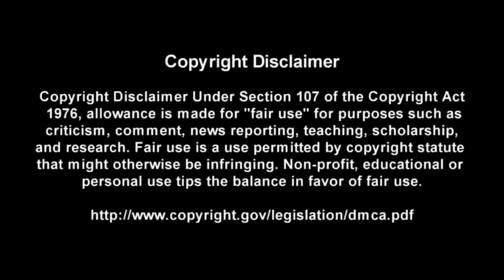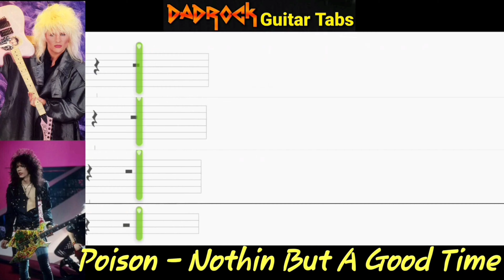Nothin But A Good Time - Poison - Guitar + Bass TABS Lesson (Rewind)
This is a practice tool I put together With the help of Songsterr to help My fellow DadRockers  learn the main guitar parts for  Nothin But A Good Time by Poison

Intro: (0:00)
Video: (0:37)